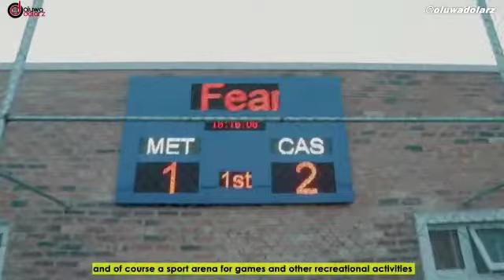Metro Homes has got it all for you...an affordable luxury in residential homes